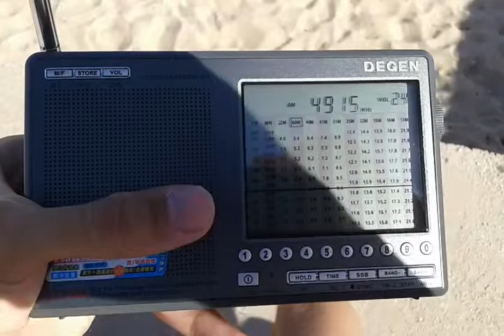Ràdio Daqui, de Goiânia, GO